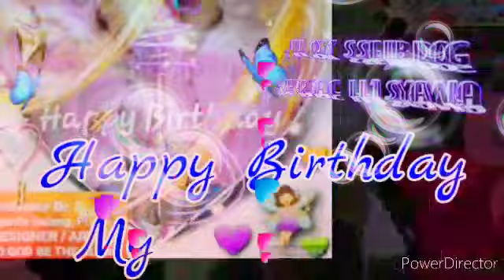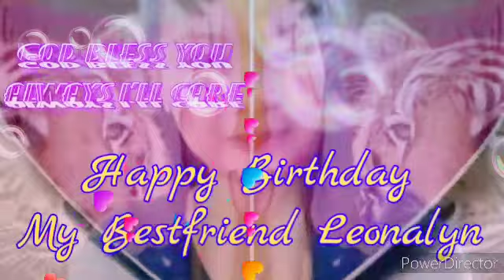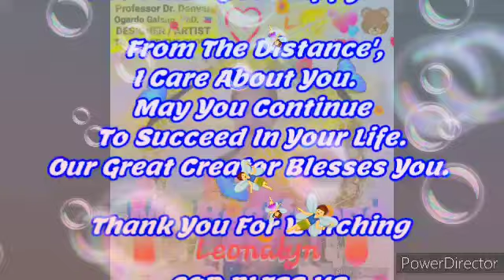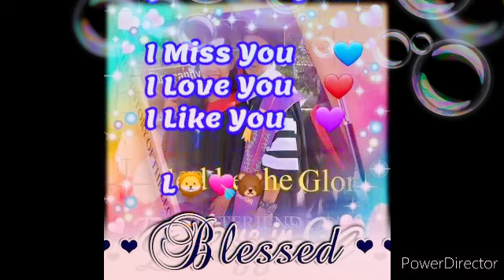A BLESSED BIRTHDAY ( With Bubbles )- Design By:, Professor Dr. Denver Ogardo Galang, PhD. 🇵🇭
💞L🦁💘🐻💞

From The Distance', I Care About You. May You Continue To Succeed In Your Life. Our Great Creator Blesses Us. God Bless You.

Put Effort Into The Person Who Made You Happy.

DESIGNER / ARTIST:,
Professor Dr. Denver Ogardo Galang, PhD. 🇵🇭

WBS Int'l. Bishop
WBS Adviser / Principal
Theologian / Defender
Int'l. Grammarian
Editor / Translator